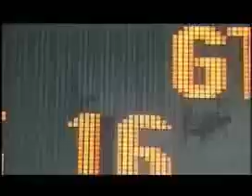Pastor Ron Lewis Conversation with Dr. Adam Claasen Part 1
Does the Da Vinci Code, a bestselling novel fiction really expose the greatest cover up in human history? Was Jesus really married to Mary Magdalene? Is the Christian church truly responsible for oppressing women and the poor? Confused? Want to know the truth? Meet Dr. Adam Claasen, a Fullbright Visiting Lecturer at Georgetown University and  an expert in discussing the role which popular culture plays in shaping our knowledge of past. Let the truth set you free as Dr. Adam Claasen  dissects The Da Vinci Code and unravels what is fact and what is fiction in this episode of  Conversations with Ron Lewis